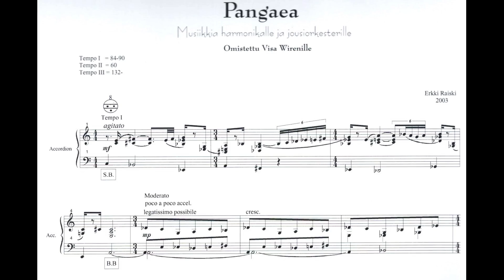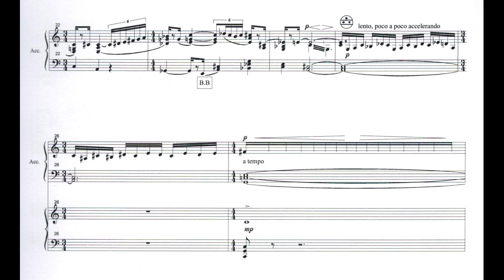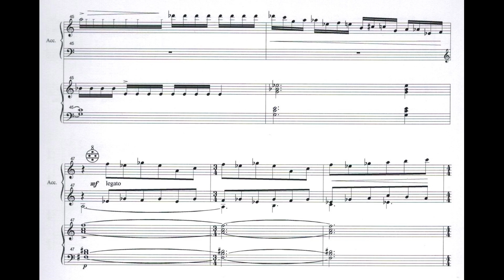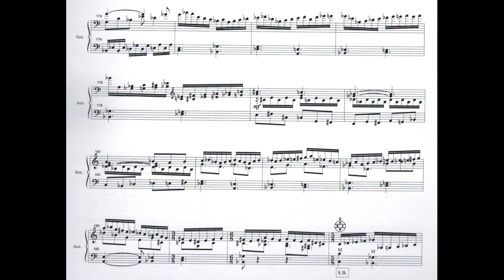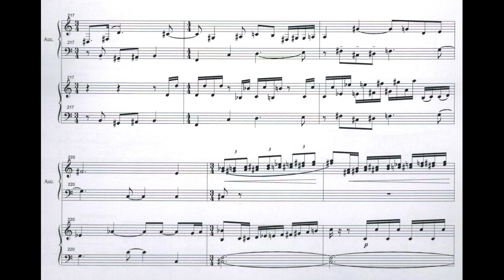Pangaea (part 1/2) Music for Accordion and String Orchestra - Visa Wirén, Accordion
Music for Accordion and String Orchestra
Musiikkia harmonikalle ja jousiorkesterille

Erkki Raiski, composition/sävellys
Visa Wirén, Accordion /harmonikka

The String Orchestra of the Jyväskylä University of applied sciences
Nikke Isomöttönen, conductor/orkesterin johtaja
Antti Auvinen, music supervisor

part 1:
- Introduction
- 06:06 Cadenza
- 09:29 An Evening on the Shores of the Tethys Sea/Ilta Tethys-meren rannalla